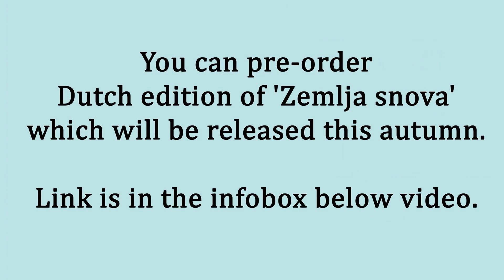Colouring 'Zemlja snova' Forest Enchantress. Part 1 / Colored pencils / Раскраска-антистресс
Prismacolor pencils

Coloring books for adults / Livre coloriage anti stress / adultcoloring / Kolorowanka dla dorosłych /  Malbuch / MÅLARBOK FÖR VUXNA / omalovánky pro dospělé